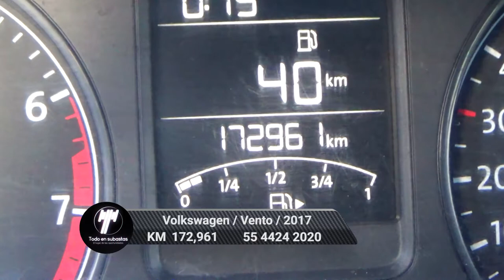Volkswagen / Vento / 2017 - 6393